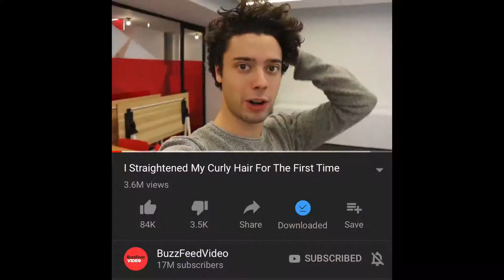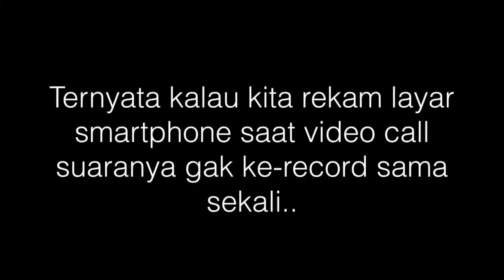(Full Video) Gw Catok Rambut! | Edomurtadha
Nah karena iseng, ini adalah video pertama kalinya gw lurusin rambut dengan cara dicatok.

Sebenarnya gw lebih suka rambut keriting gw, lebih natural aja keliatannya rambutnya. Tapi namanya orang iseng kan ya? Hehehehehe